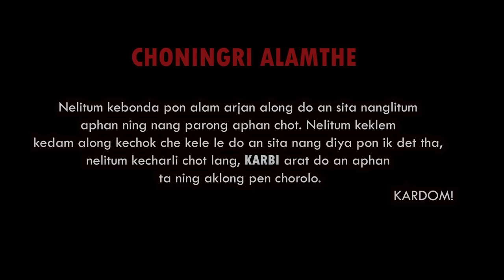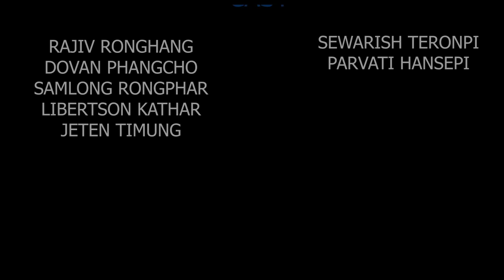CHEPADUK SI ATHE CHOLONG || Karbi short movie || Based on true story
STORY by
SERLIMA HANSEPI

Script & Director
Malong timung

Camera & Edit
Reso bey